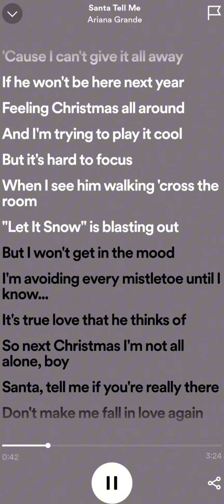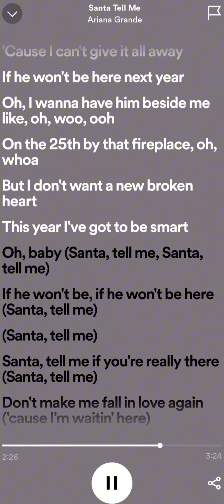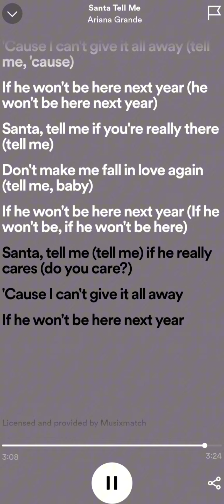Ariana Grande - Santa Tell Me [sped up+lyrics]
Merry Christmas!❤️🎄🫶🏻